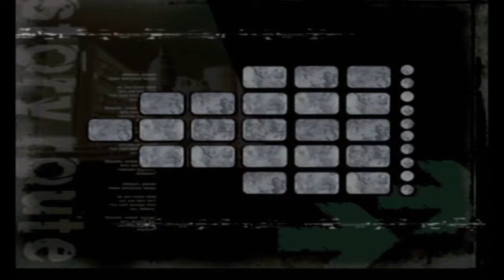Shadow the Hedgehog (Coin Toss Playthrough Part 1)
Apologies for not uploading these sooner. I've had them recorded and edited since the beginning of August. Regardless, hope you enjoy!